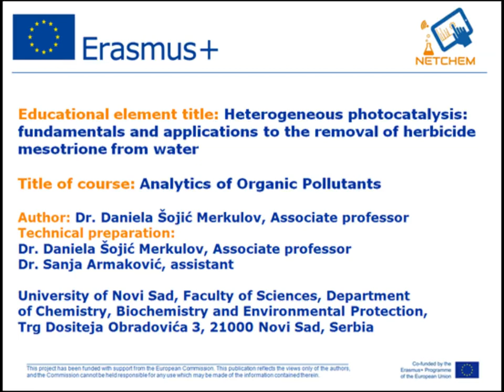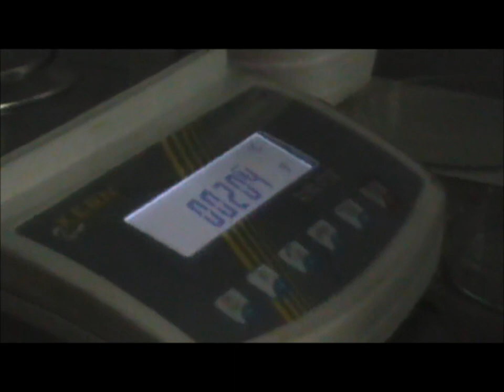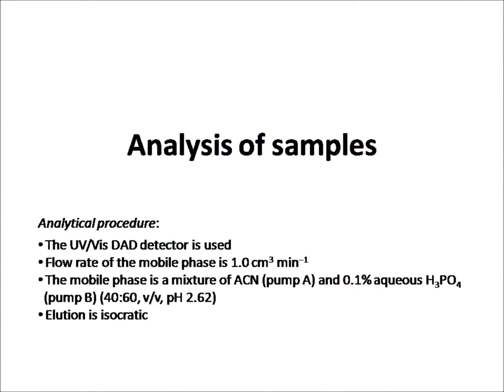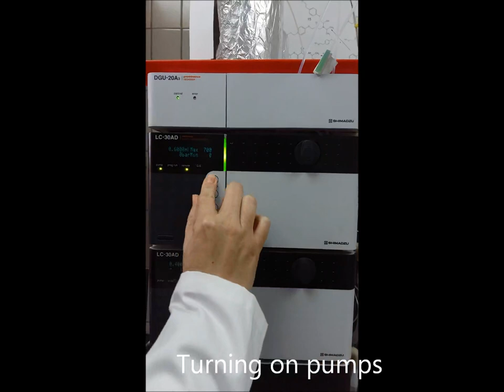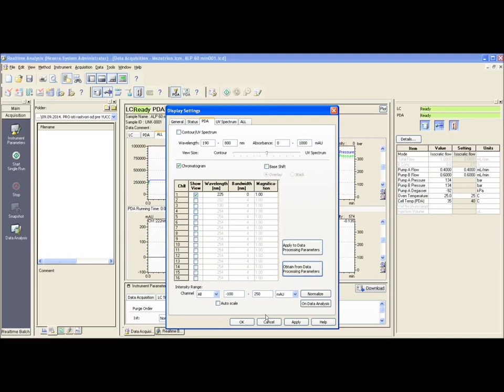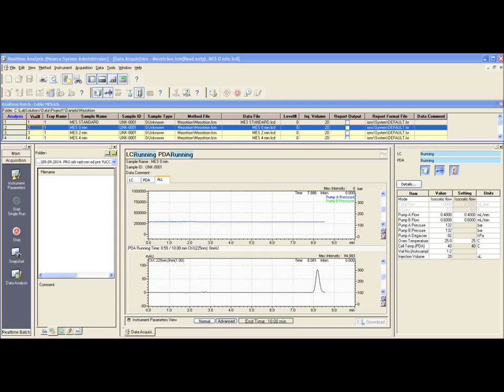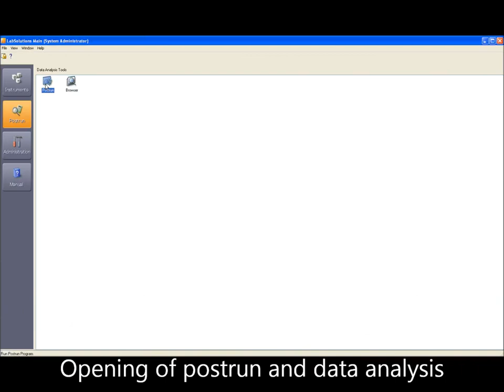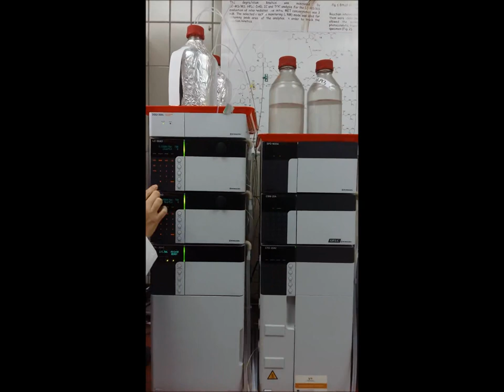P7 2 Heterogeneous Photocatalysis of Mesotrione and HPLC Analysis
Name of the course: Analytics of Organic Pollutants
Professor: Daniela Šojić Merkulov (University of Novi Sad)